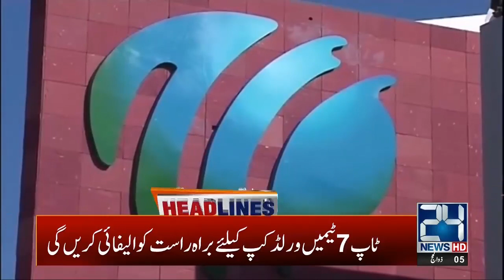1pm News Headlines | 27 July 2020 | 24 News HD